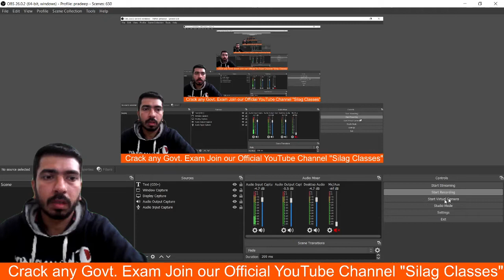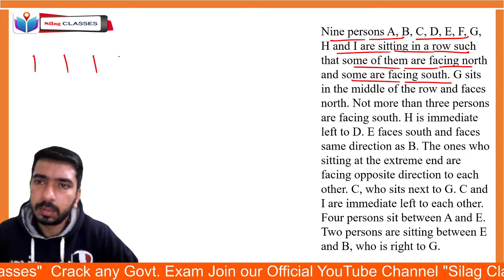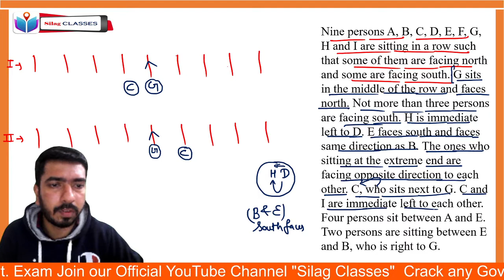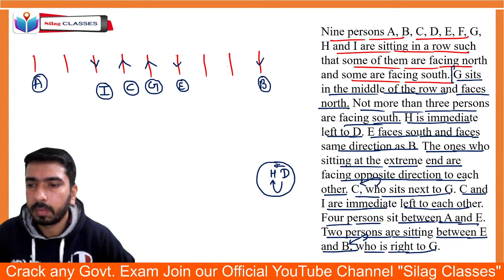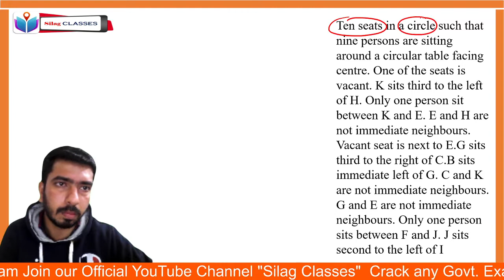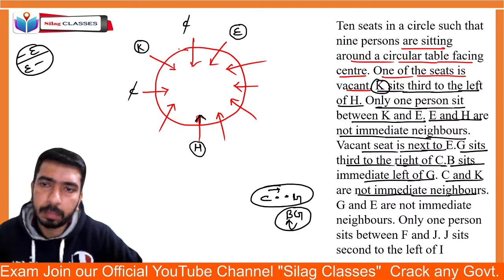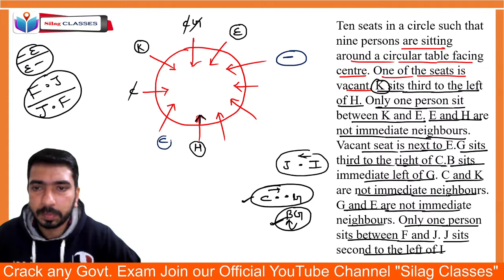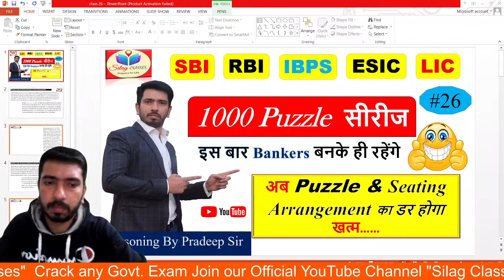1000 PUZZLE SERIES || Day-26 || SBI PO/CLERK ll IBPS PO/Clerk ll RRB PO/Clerk & ESIC ll Pradeep Sir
1000 PUZZLE SERIES || Day-26 || SBI PO/CLERK ll IBPS PO/Clerk ll RRB PO/Clerk & ESIC ll Pradeep Sir